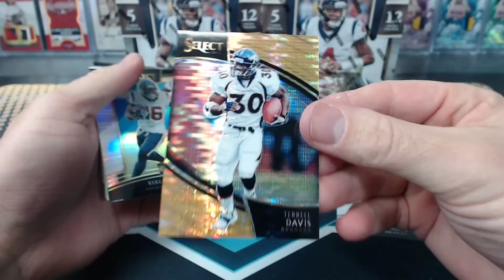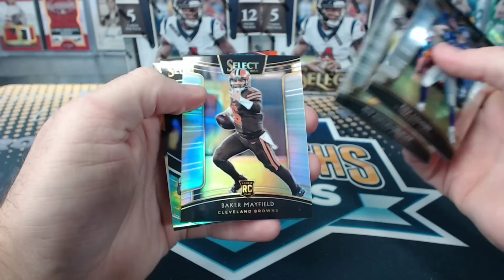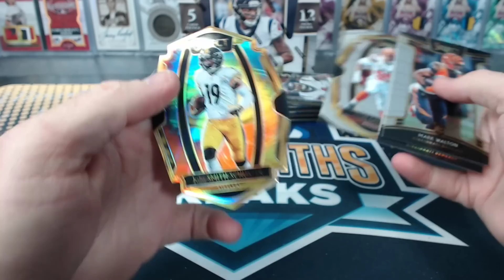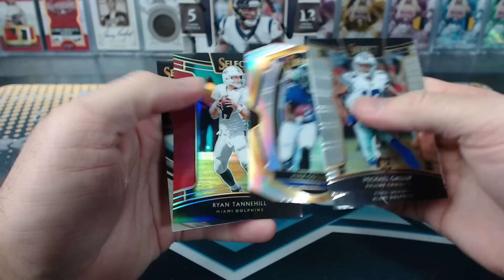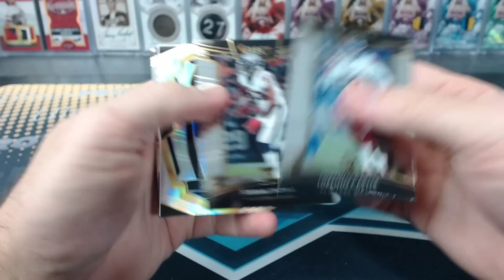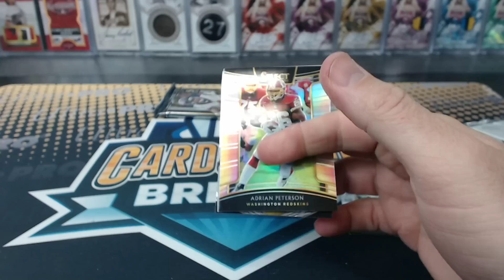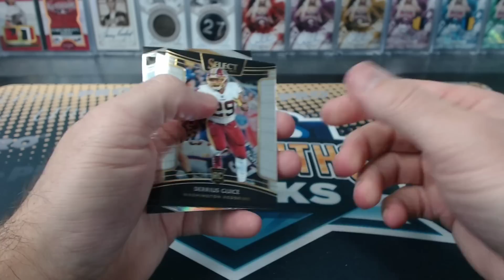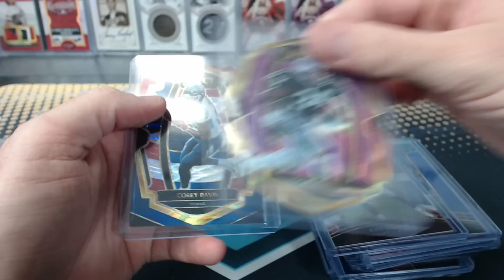2018 Panini Select Football First off the Line Triple Box Break #3